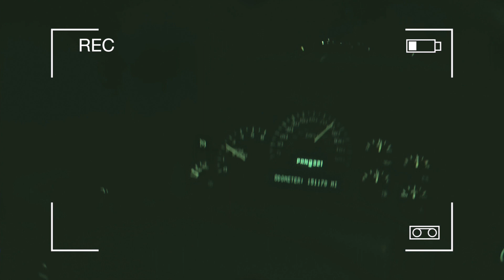Mammoth Mountain opening weekend / Vlog #7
Risk IG: ricksorensenphoto